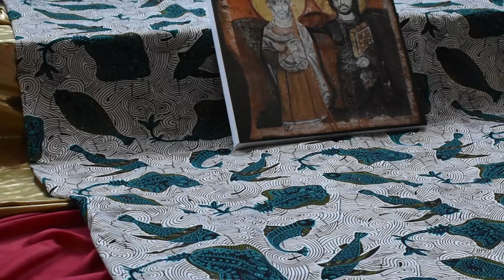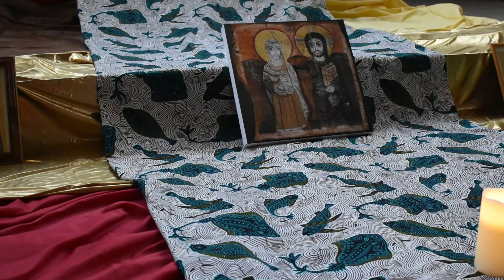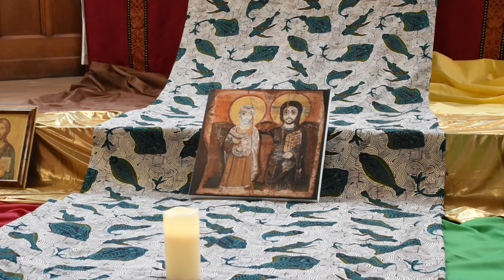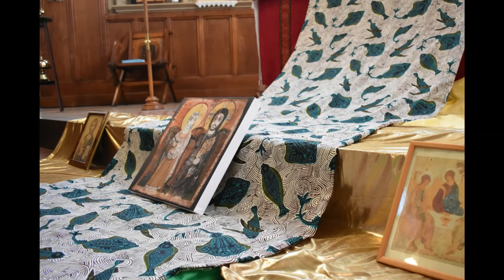A Service of Taize, Sunday 17th January 2021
A Service of Taize for Sunday 17th January 2021.

The Service will commence at 4:30pm

All music was recorded prior to the National Lockdown.

Permission to podcast/stream the music in this service obtained from ONE LICENSE with license M-401163